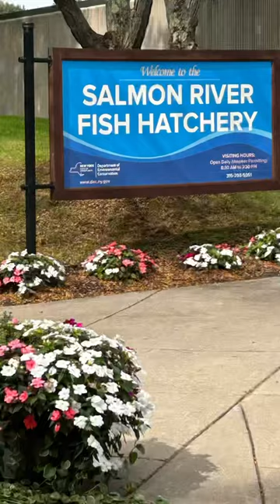Salmon river Pulaski NY 2023 part 1